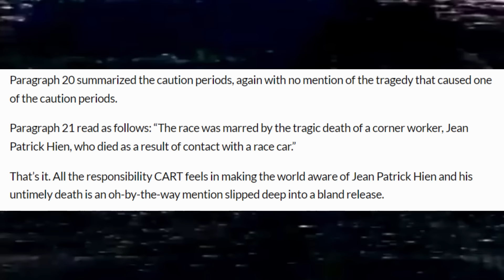The IndyCar Vancouver Tragedy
Track marshalls are vital to motorsports as it's their job to help whenever a caution happens. Sometimes they get caught in the crossfires and on September 2nd, 1990 the inaugural Molson Indy Vancouver race lost one of its marshalls to a freak accident.

Race Footage Credits:
asopher2
ARV Factory
Josh Manalo

Thumbnail Image Credits:
Getty Images